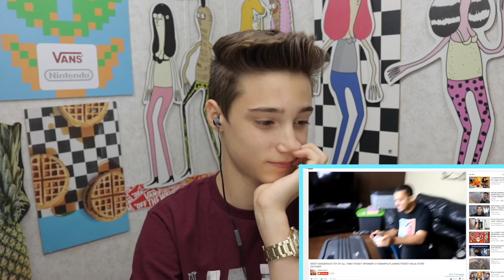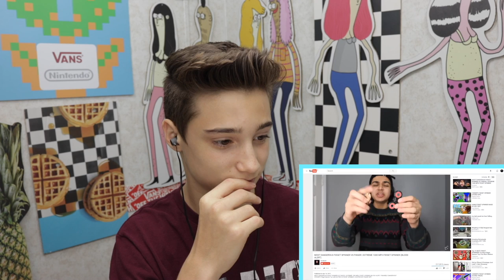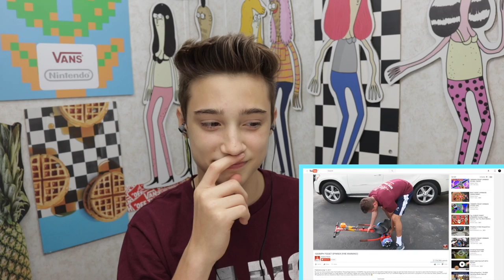REACTING TO THE MOST DANGEROUS FIDGET SPINNERS!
I decided to take a look at the most dangerous fidget spinners people have created using objects such as razors and box cutters, and also using fire and matches to even lights them on fire!

Product links to all the equipment I use in my videos I use!!!

canon EOS 60d

Canon EOS 60d 18-200m lens

Pop Filter

Software links!